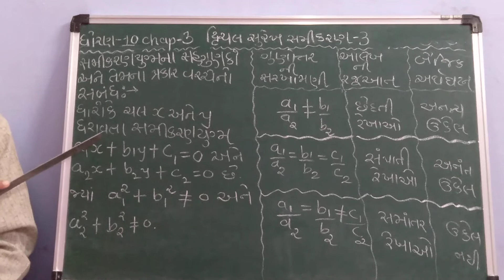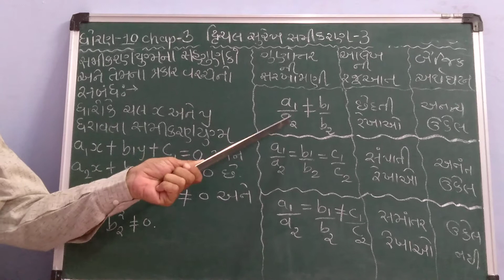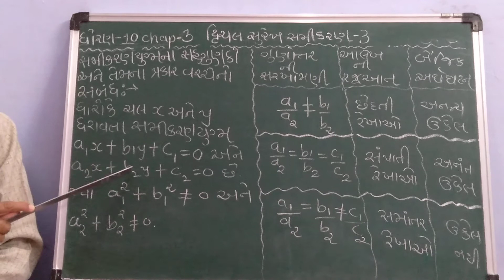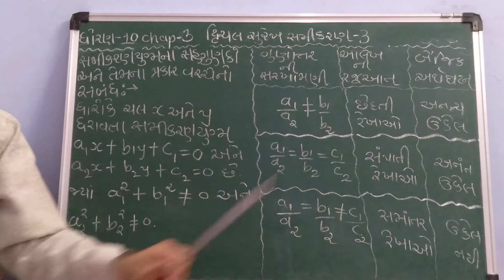ઘોરણ 10 વિષય - ગણિત પ્રકરણ 3 દ્વિચલ સુરેખ સમીકરણ - 3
દ્વિચલ સુરેખ  સમીકરણ - 3   ઘોરણ  10  વિષય - ગણિત  પ્રકરણ    3